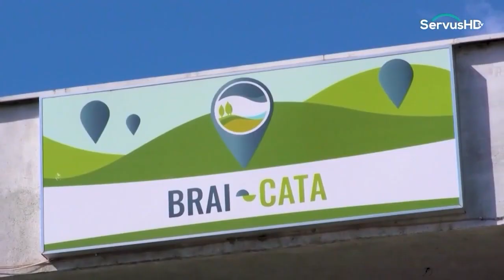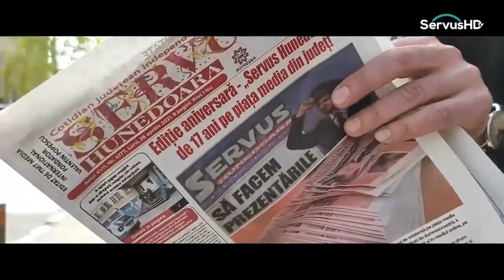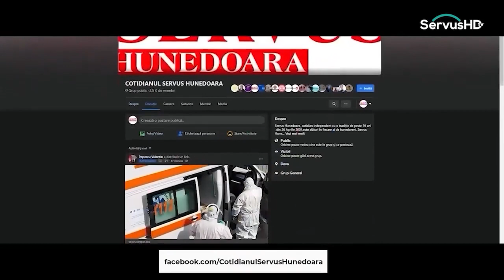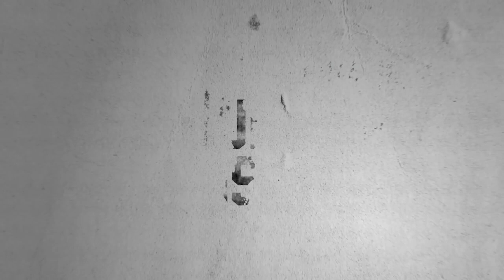EUROPA CENTRAL RĂSĂRITEANĂ - Cultură și Istorie